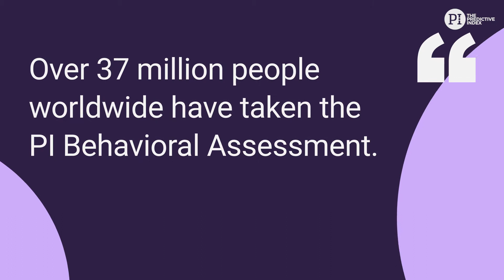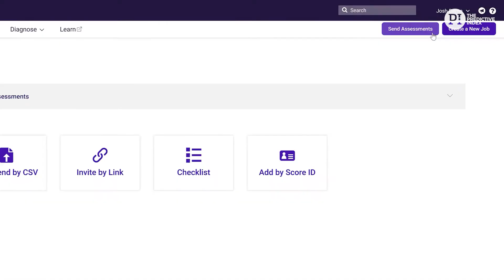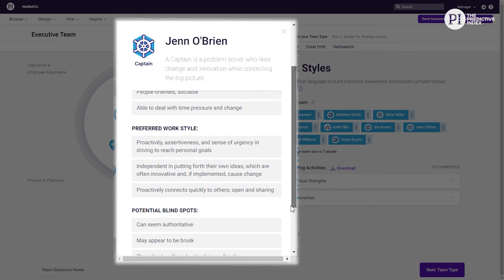Science Bytes: I got my Behavioral Assessment Results. What's Next?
Science Bytes are bite sized videos that shed some light on the science behind tools and services provided by the Predictive Index. This episode Dr. Dana Auten covers what you can do after taking the PI Behavioral Assessment™. Learn what the tool will teach you about yourself and how you interact with others.

The Predictive Index released a huge report on the state of talent. Check it out here:

Or maybe check out some of our other social channels.